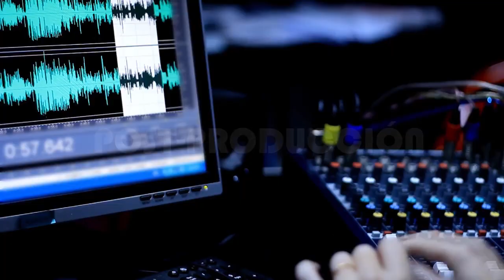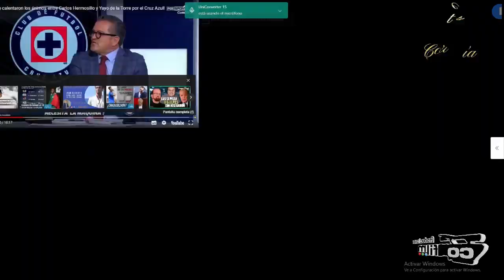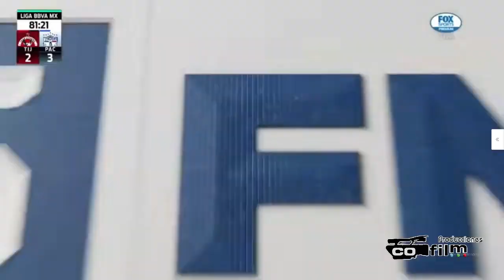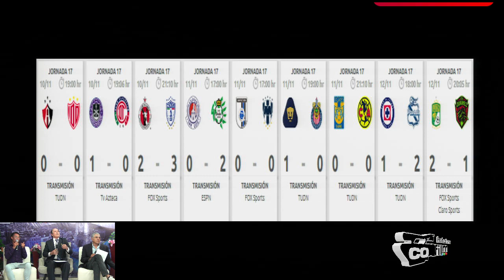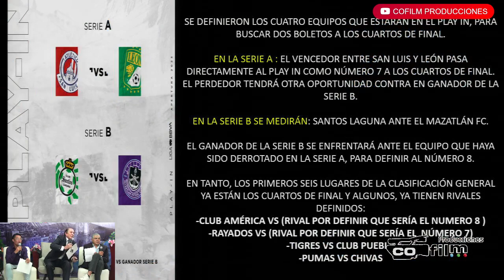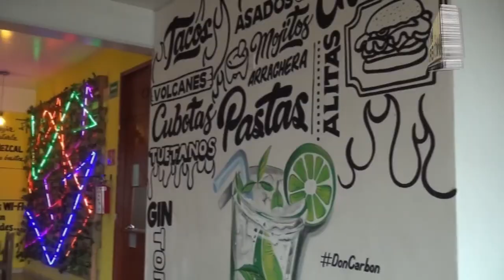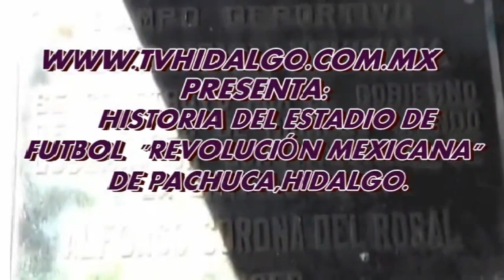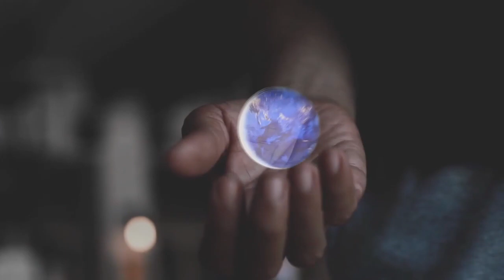Digital Sports Programa 02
/ cofilmprodu.  .

 / cofilmproducc.  .

 / cofilmproduc.  .